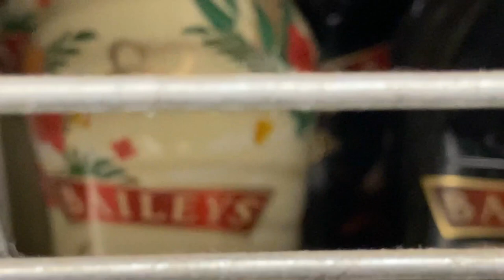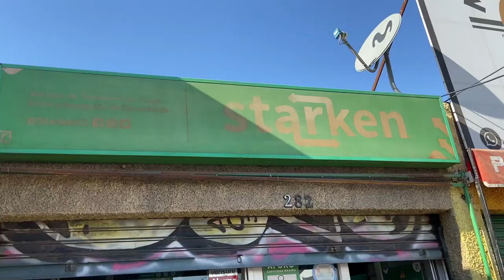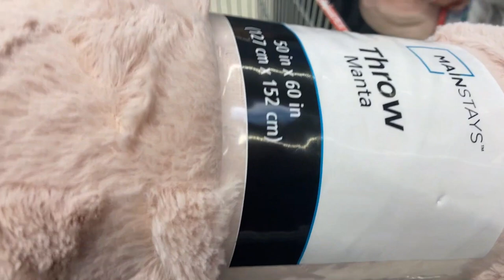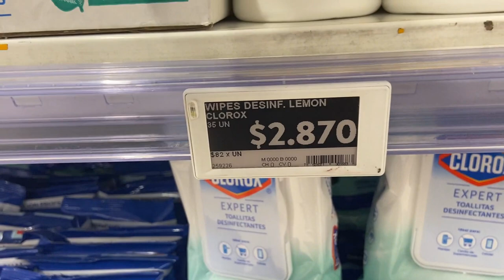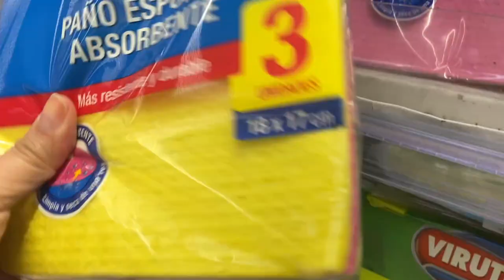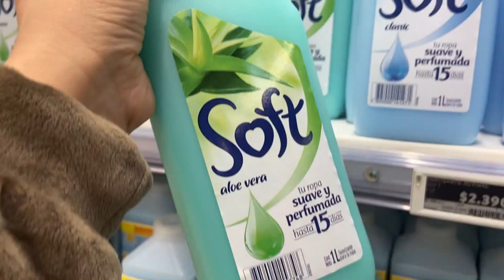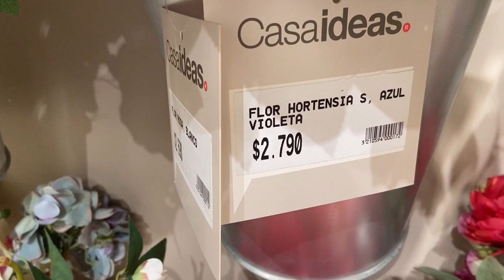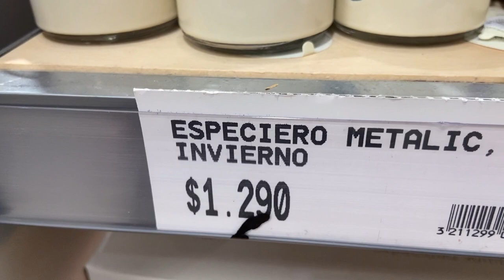VLOG XL nos juntamos con una Reinita, asi le quedo el traje al OSO + mini HAUL de Antonita.